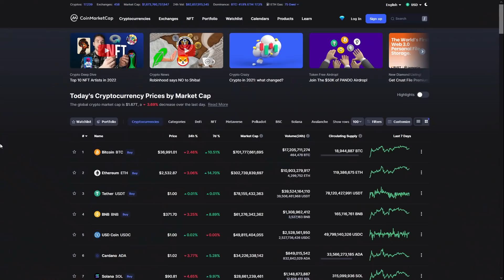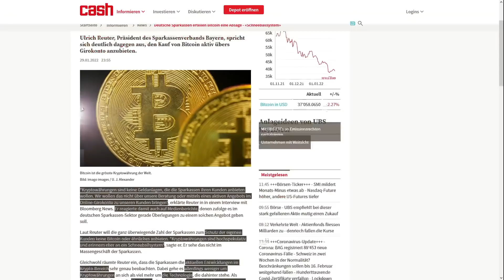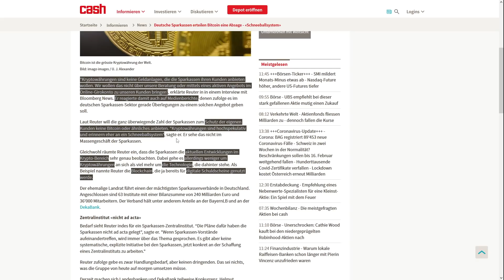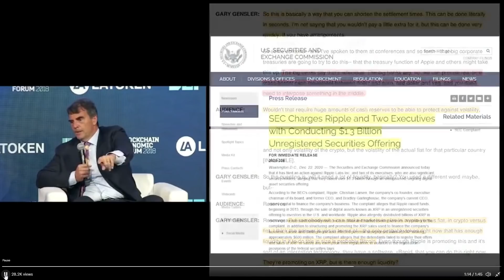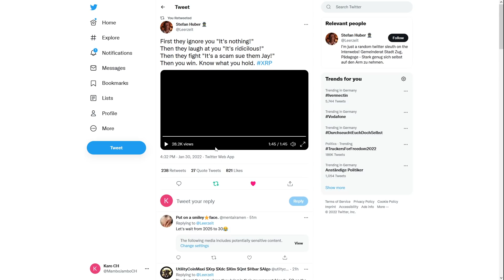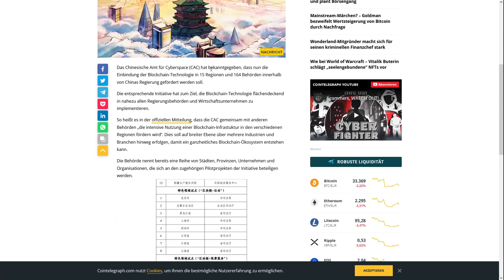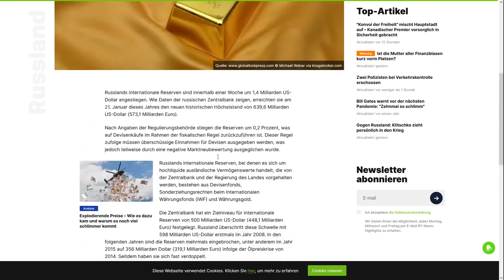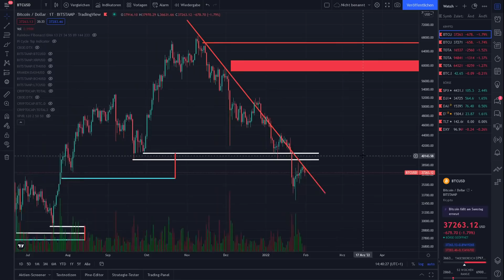Bitcoin ist ein SCHNEEBALLSYSTEM !?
Hier kaufen wir unsere Kryptos:
🚀KuCoin - Große Auswahl an Kryptos: [Nutze unseren Link und erhalten bis zu 500$ für GRATIS!]

Not your Keys, not your Cryptos:
►Hier bekommst du einen Ledger und sicherst deine Kryptos: